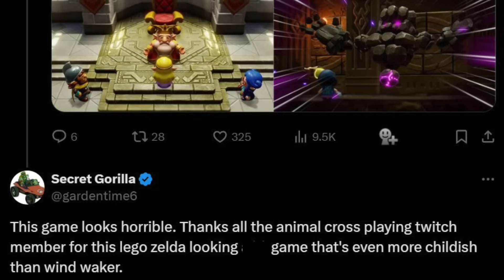Zelda Fans Are Upset...